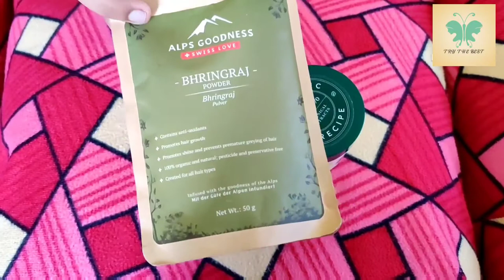Huge purple haul in tamil part&1 | skin & hair haul | shopping haul in tamil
Welcome to TRY THE BEST CHANNEL!!

In this video I am sharing purple haul hope you all like this video.

product links :

Biotique Honey Water Pore Tightening Toner With Himalayan Waters (120 ml)
Maybelline New York Fit Me Matte+Poreless Liquid Foundation Tube - Warm Nude 128 (18 ml)